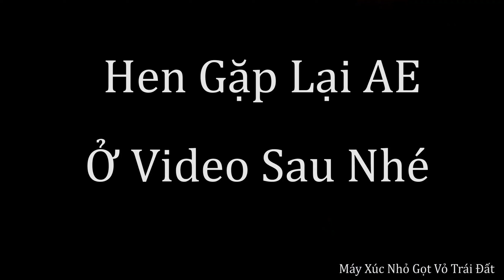Hai Máy Xúc Cùng San Đất Vào Móng Nhà Móng Cốc Âm Dưới Ao. Mở Đường Cho Xe Ô Tô Đổ Vào Móng